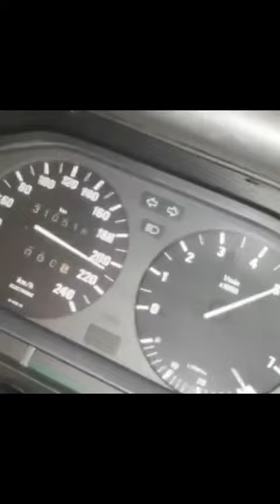5th Gear with BMW 325,🚀🚀⚡️⚡️ No Change Down 💯💯